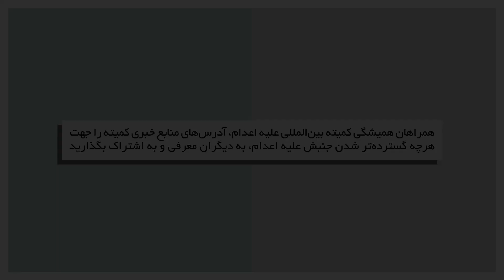برنامه نه به اعدام/کارزارعلیه اعدام محکومین جرائم مربوط به مواد مخدر با شهلا دانشفر/نسرین نامدارپور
برنامه ی نه به اعدام، تلویزیون کانال جدید،
موضوع برنامه؛ جنبش علیه  اعدام در ایران و کارزار جهانی علیه اعدام محکومین به جرائم مربوط به مواد مخدر
 میهمان برنامه؛ شهلا دانشفر
 تهیه و اجرا؛ نسرین نامدارپور
مسئول فنی؛ جمیل فرزان
تاریخ؛ ۲۰فروردین ۱۴۰۳ _ ۸ آوریل ۲۰۲۴